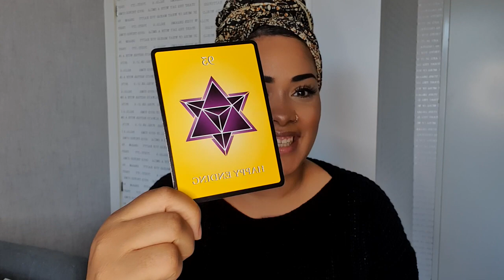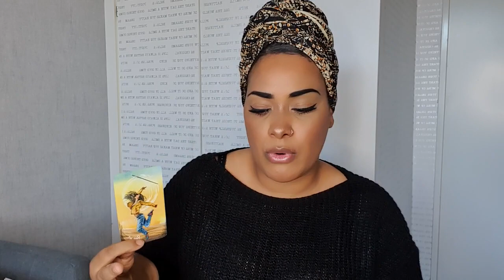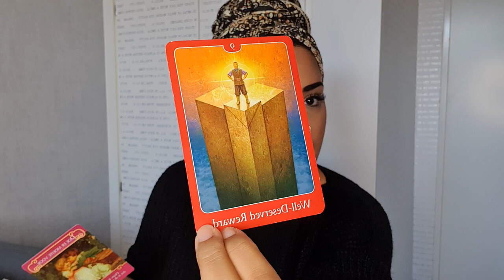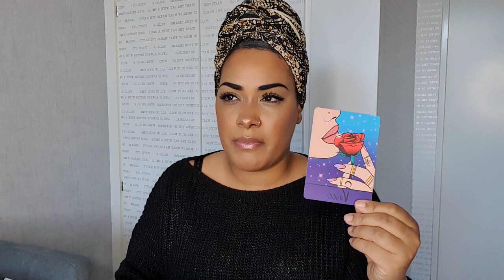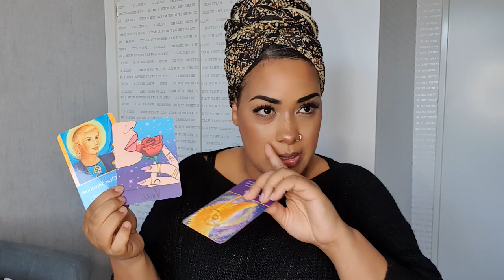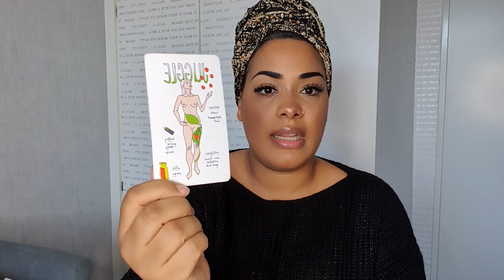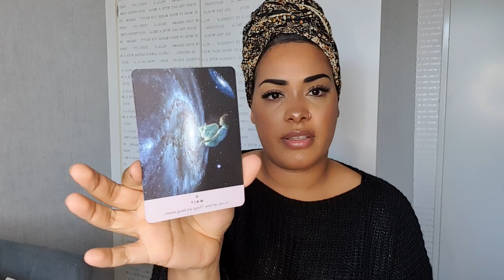LIBRA JUNE 2020 - HAPPY ENDING ♎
Hey, beautiful Libra this is your JUNE 2020 reading! ♎